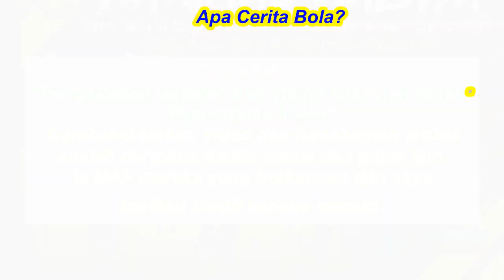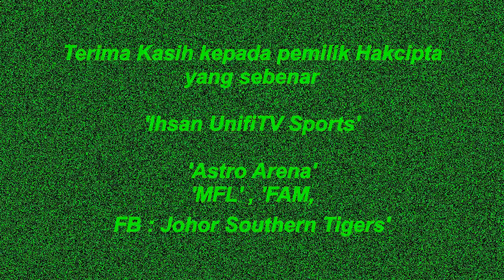Ini Yang Sebabkan B Sathianathan Terkejut Permintaan Gaji Lim Teong Kim kepada TMJ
Ini Yang Sebabkan B Sathianathan Terkejut Permintaan Gaji Lim Teong Kim kepada Tunku Ismail

PENAFIAN!!